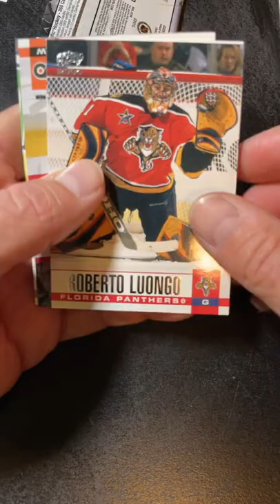Hockey Shoppers Drug Mart $1.49 Pack!